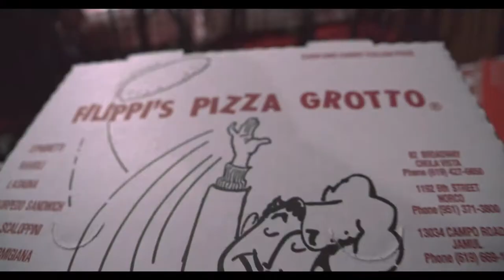Pizza Time at Filippi's Pizza Grotto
Are you hungry yet? Come enjoy 70 years of Filippi's Pizza Grotto of old family recipes that you can taste in every bite. Thank You to Family, Friends, Customers for all your support from the first pizza served over 70 plus years ago to the one you going to eat today. We are all Family together.